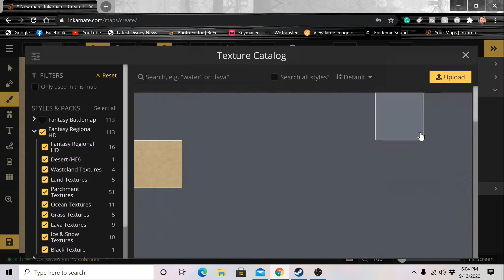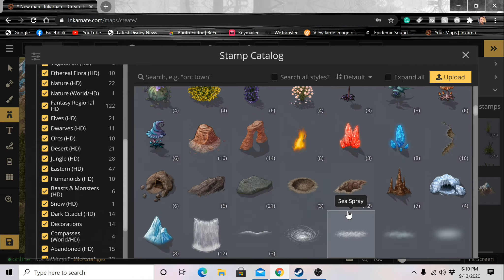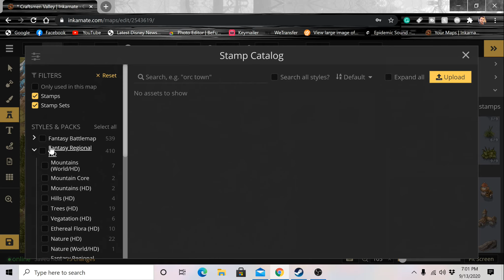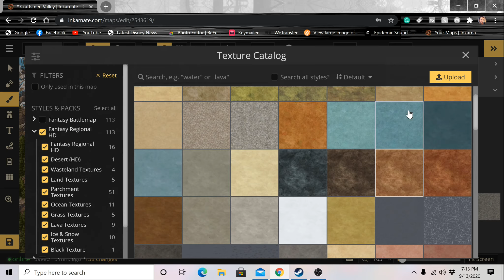Craftmen's Valley | Fantasy Map Build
This whole adventure started when I noticed a Jonti tweet and he had built a world map using Inkarnate.com Once I saw that map it got the gears turning so I thought I'd head over and check it out and I have been absolutely hooked ever since! Another thing that's cool about it is it's entirely browser-based. I played around with the free version for a bit but then quickly upgraded to pro lol The pro version will cost me $25 per year. I hope you enjoy this series and let me know if you head over and check it out.

► PC Specs
i7 -9700KF
1000 Watt 80 Plus Gold Power Supply